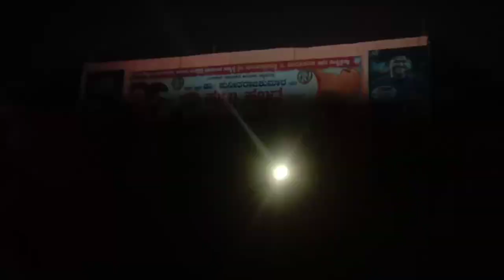ಪುನೀತ್ ರಾಜ್‌ಕುಮಾರ್ ಅವರ ಹುಟ್ಟುಹಬ್ಬದ ಪ್ರಯುಕ್ತ ಗಾಯಕರು ಸುಧಾರಾಣಿ ಹಾಗೂ ಜ್ಞಾನೇಶ್ ಮುನ್ಯಾಳ 8217349141